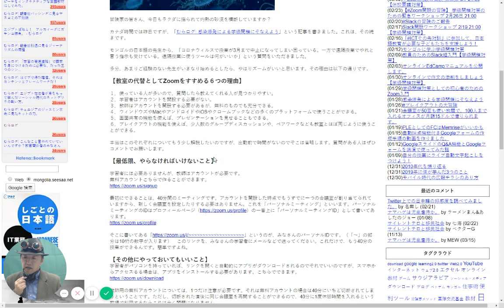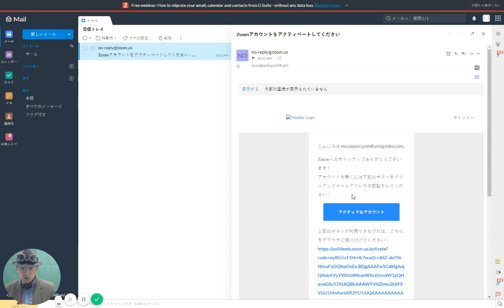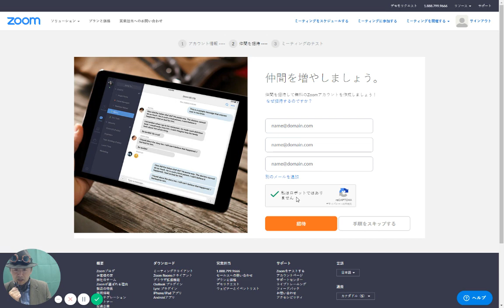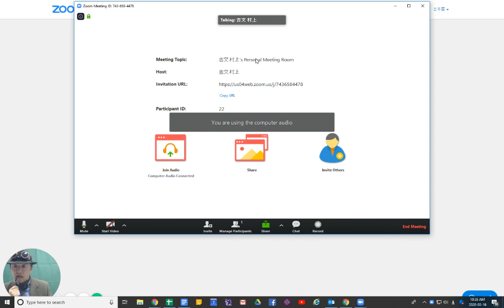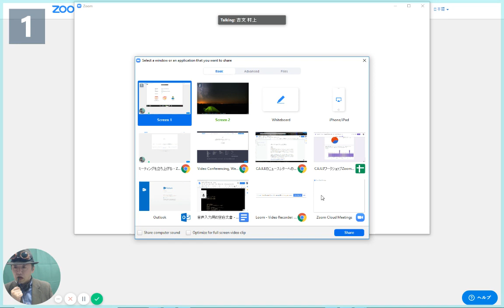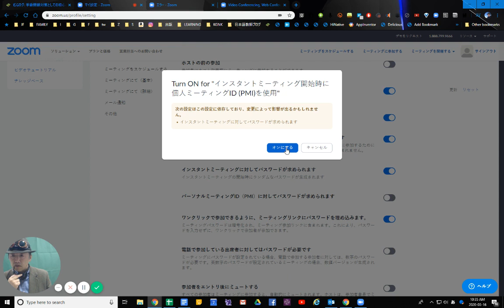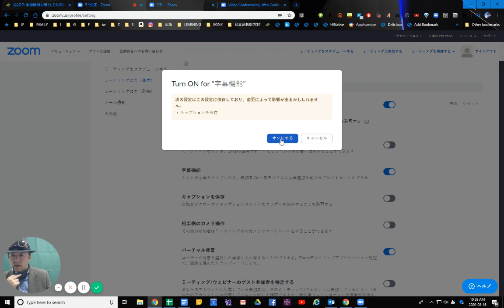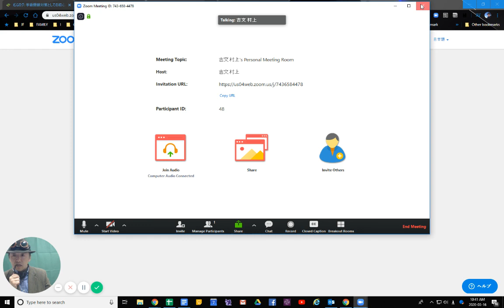Zoomアカウントを開設して、初期設定するところ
この記事で紹介している僕のブログ記事はこちらです。

むらログ: 学級閉鎖対策としての初心者のためのZoom入門

Zoomの無料アカウントこちらで作ることができます。

画面共有とブレイクアウトの設定はこちらでできます。

2014年以降の「むらログ」の内容はKindle本にもまとめられています。2018年中にこちらの本をご購入になると、その収益は全額が「外国にルーツを持つ子どもと若者のための日本語教育・学習支援事業」を実施しているNPO法人青少年自律援助センターに寄贈されます。電子書籍はスマートフォンのアプリでも読むことができます。